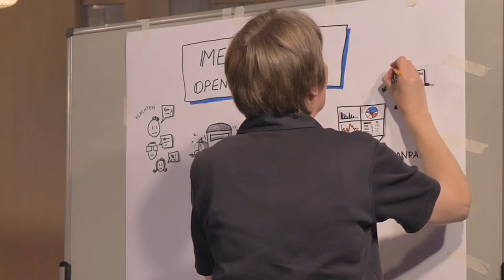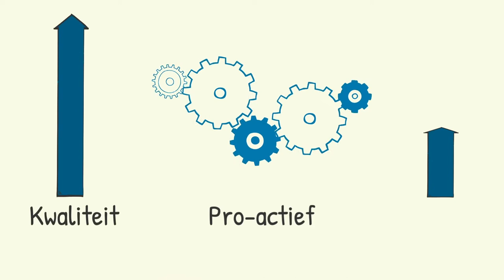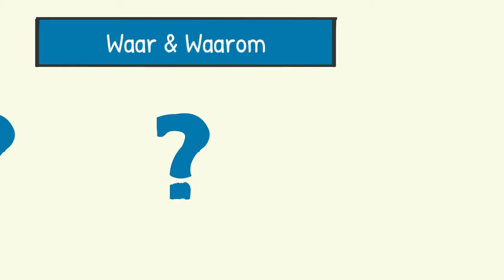Meldingen openbare ruimte i.o.v. Smart Camels en Studio Z